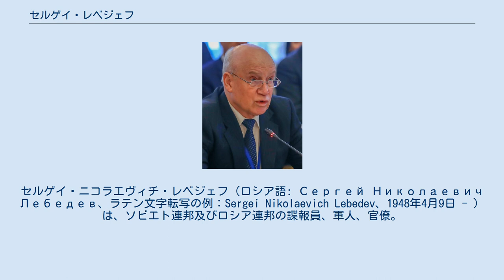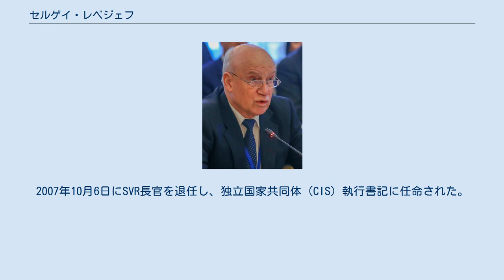セルゲイ・レベジェフ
セルゲイ・ニコラエヴィチ・レベジェフ（ロシア語: Сергей Николаевич Лебедев、ラテン文字転写の例：Sergei Nikolaevich Lebedev、1948年4月9日 - ）は、ソビエト連邦及びロシア連邦の諜報員、軍人、官僚。
KGB出身のシロヴィキである。
上級大将、ロシア対外情報庁（SVR）長官を経て独立国家共同体（CIS）執行書記を務める。
 1948年4月9日にウズベク・ソビエト社会主義共和国のタシュケントに誕生する。
キエフ工業大学チェルニゴフ分校を卒業後の1970年にキエフ工業大学チェルニゴフ分校で働き、チェルニゴフ市コムソモール委員会書記に選出される。
1971年から1972年まではソ連地上軍に召集される。
1973年にKGBに入局し、1975年からはソ連国家保安委員会第1総局に従事した。
防諜訓練（KGBキエフ学校）と諜報教育（KGB赤旗大学）を受けている。
1978年にソ連外務省外交アカデミーを優秀な成績で卒業し、1998年から2000年まで駐米対外情報庁公式代表を務める。
勲章を有する。
 2000年5月20日にロシア対外情報庁長官に任命される。
報道によると、ウラジーミル・プーチンとは東ドイツに赴任していた際に面識があり、プーチンは「レベジェフは諜報を熟知している」として長官に指名したという。
2007年10月6日にSVR長官を退任し、独立国家共同体（CIS）執行書記に任命された。